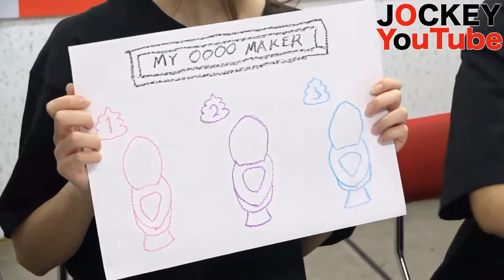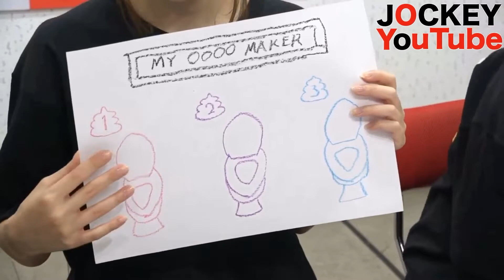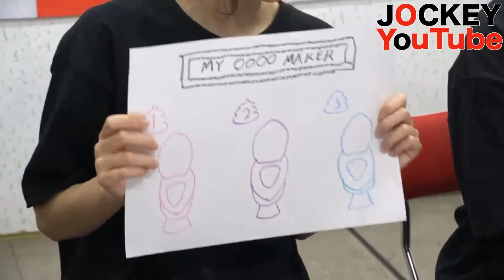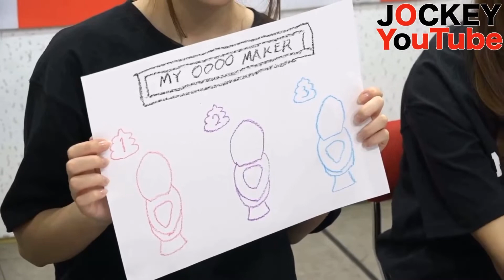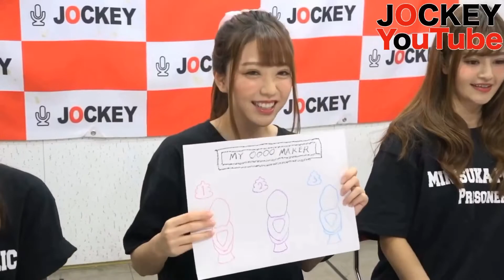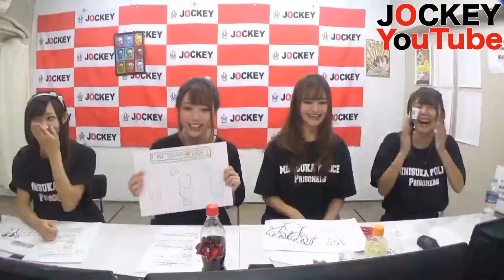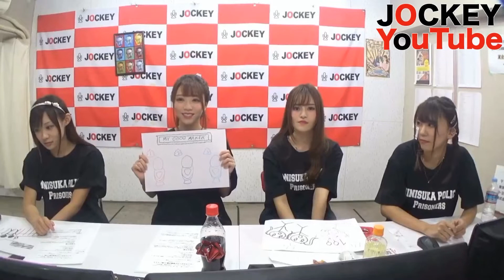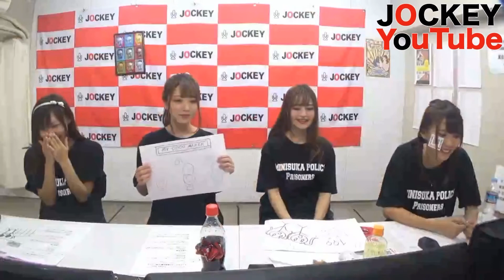りかポリス 絵日記クイズ！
▼番組詳細
◆番組概要
youtubeでは17時18時19時20時21時22時（23時は日により）に動画を投稿してます！
17時18時19時→編集済のオススメ動画

20時21時22時23時→ライブ配信された動画(月〜金)

◇出演者
【出演】
舞浜りか
凉原あす菜
矢野みき
早坂まりな

◆番組の全貌は【ニコ生、FreshLive、FC2 】のお好きな３サイトで！

▼【JOCKEY】紹介

一部マニアの間で人気の凄腕プロデューサー神戸敏行こと通称『ズラさん』が手がける視聴者参加型有料ネットバラエティ！アイドルから芸人まで幅広い分野のキャストが生放送中に大暴走！！地上波では絶対放送出来ない面白さがここに！！！こんなに視聴者と近い距離の番組は他にありません！大手三大ネット配信サービスサイト【ニコ生、FC2,　FreshLive 】にて毎週平日19時半から24時まで絶賛生放送中！！！